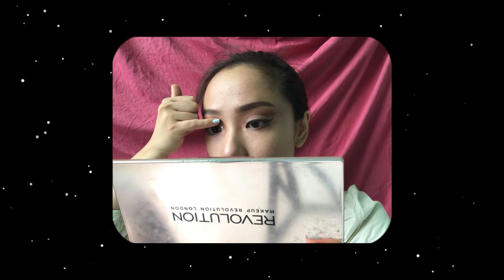Choose your element 👉🏼【土】𝗘𝗔𝗥𝗧𝗛 | Gaming with J 🎮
Are you still and immovable like a mountain, but also nurturing and receptive like fresh soil? You are the earth element that represents stability and firmness ⛰

Choose your element and game with me in this unique universe 😉